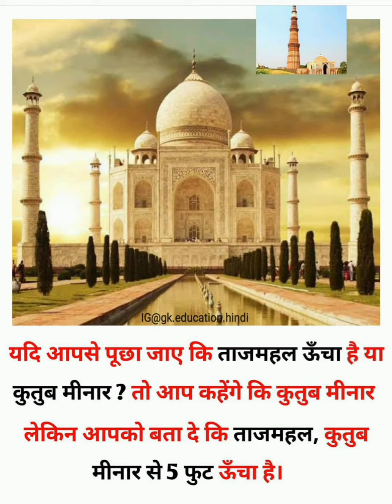क्या आप जानते है ताजमहल कुतुबमीनार से 5 फिट ऊंचा है |short |trending |viral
दोस्तो। में इस वीडियो में बताने वाला हूं कि ताजमहल कुतुबमीनार को ऊंचा बताया जाता है लेकिन वास्तव में ताजमहल कुतुबमीनार से 5 फीट ऊंचा है इस वीडियो को अंत तक देखे 👇👇👇👇👇👇
2.gernal knowledge
3.imortent gk question and answer
4.campititive exame
5.quiz test
6.gk knowledge point
7.importent go
8.quiz test
9.competitive quiz
10.gk in Hindi
11.gernal knowledge quiz
12.gernal knowledge question
13.quiz question
14.gk quiz
15.gernal knowledge with question
16.gk question with Hindi
17.gk question answer
18.india gk
19.hindi go
20.samanya gyan
21.gk question
22.india gk in Hindi
23.#2021 gk question in Hindi
24.lucent gk
25.lucent in Hindi video
26.lucent gk in Hindi
27.lucent 1000 question
28.lucent 1000 parsan
29.lucent ssc cgl
30.lucent for ssc

sarakri nokri# gk question#
gk knowledge#gk quiz#
gk Hindi